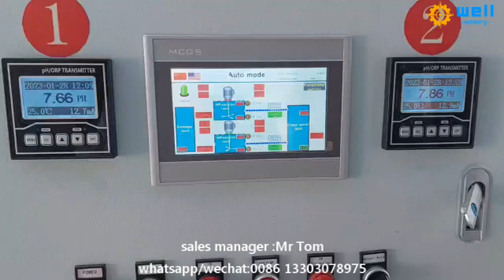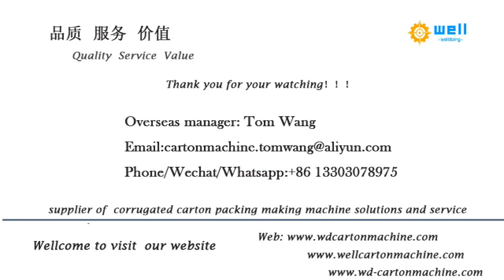ink waste water treatment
We has exported flexo ink waste water treatment clear equipment to more than 10 countries , demonstrating that our high quality products and professional, individualized sales services have earned the trust of our customers and kept them coming back for more.